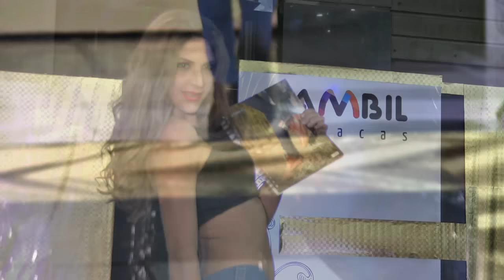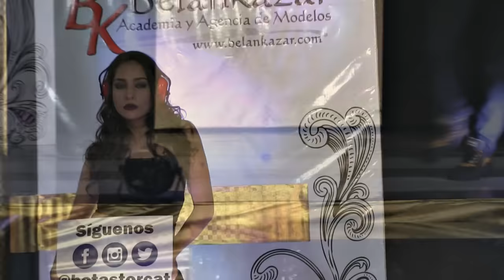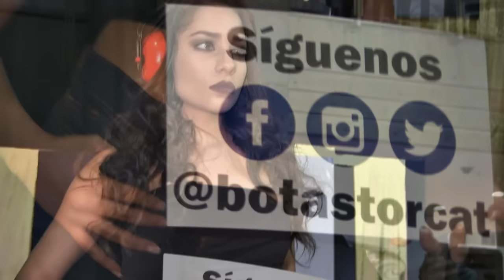Lanzamiento de la firma "Torcat Products" en Viernes de Moda Belankazar - julio 2016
Desfile de Modas con los Modelos Belankazar y los diseños de la firma Torcat Products, en el marco de los Viernes de Moda con el Centro Sambil Caracas. Desfile realizado el 29 de julio 2016.